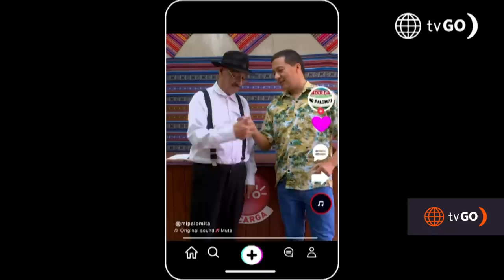Al Fondo hay Sitio 10: July se molestó con Cristóbal (Capítulo ° 258)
¡MOLESTÍSIMA!
July estaba feliz por haber encontrado un lugar donde hacer sus prácticas, pero la alegría no le duró mucho, ya que Alessia le contó que encontró a Laia y Cristóbal besándose 😡.